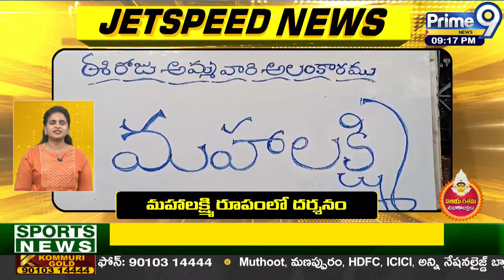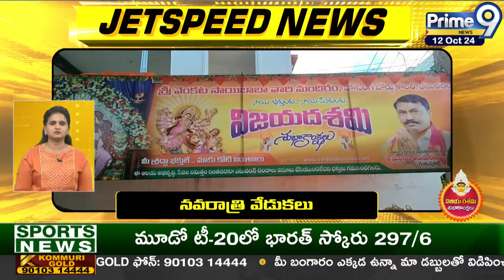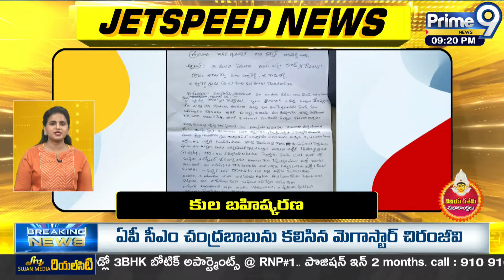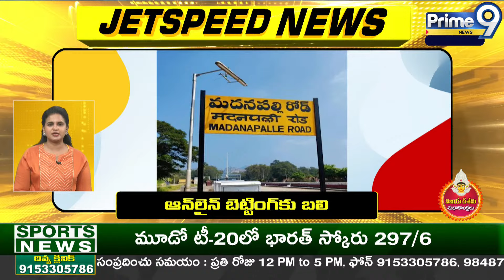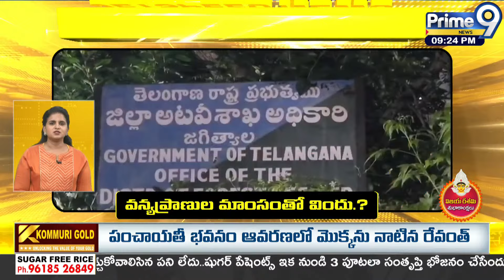Jet Speed News Andhra Pradesh, Telangana | Prime9 News